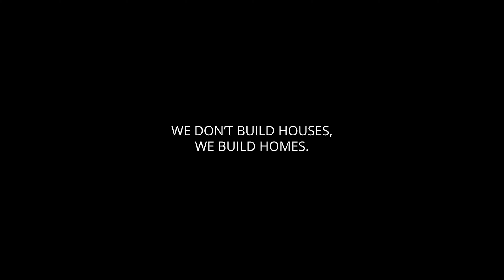Art of Design in Window Placement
We believe that every moment should be filled with beauty. That's why we wake up early to witness the morning sun's graceful brushstrokes and the magnificent portrait it paints at sundown. But how do we decide where to hang these masterpieces?

We bring out the ladder, embracing the heights to see what others may miss. It's the view from above that reveals the perfect placement of each window - a mere inch to the left or right, or a little higher - that makes all the difference. And trust us, that difference is truly phenomenal.

One inch, one climb up the ladder, can create a world of difference.

At Shemss, we believe that starting your day in a home of true beauty is essential. And as the day winds down, your evenings should be filled with the richness of gold.